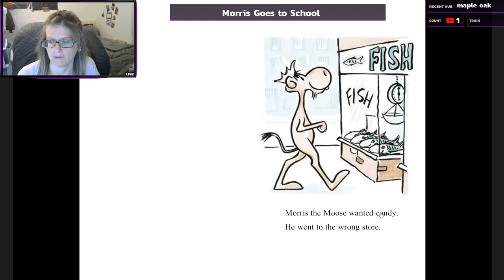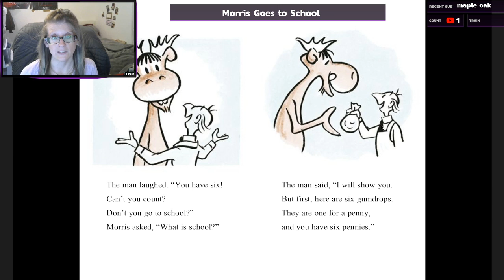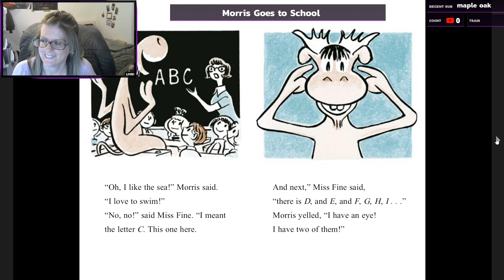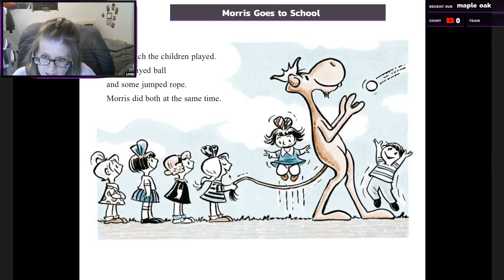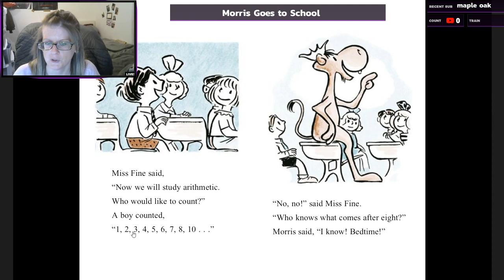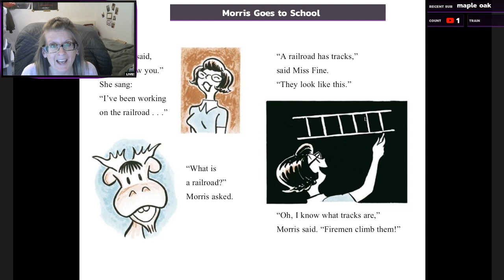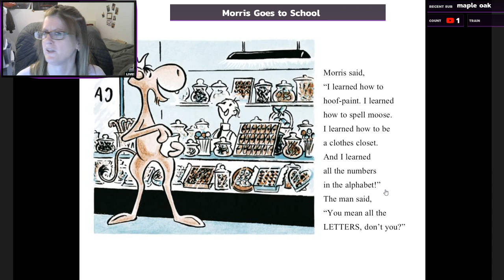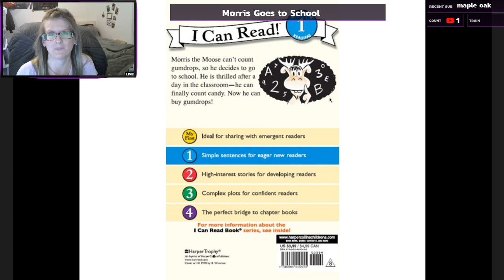Morris Goes to School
In this cute read aloud, a moose spends the day at school!! What will he learn while he is there and how will it help him in his daily life???